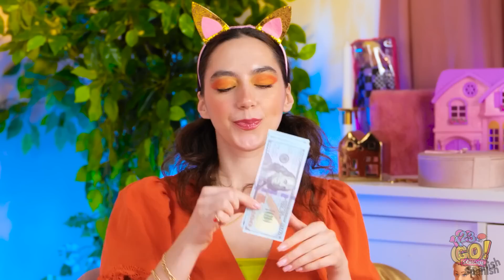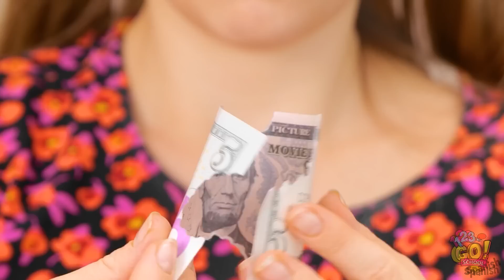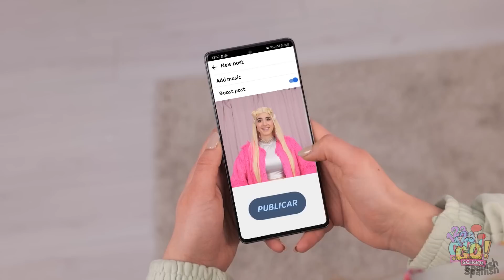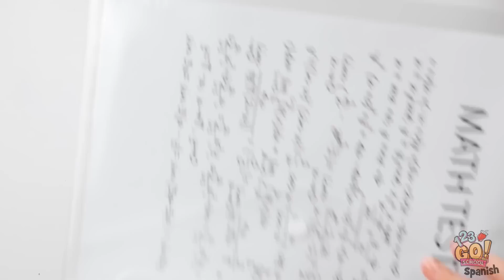TRANSFORMACIÓN DE UNA MUÑECA CON DISPOSITIVOS PEQUEÑOS | Maquillaje para una muñeca en 123GO! SCHOOL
✨¿Nunca te ha maravillado el mundo en miniatura de los maquillajes de muñecas? Sumérgete en un mágico viaje de transformación en el que pequeños dispositivos y minicosméticos cobran vida. ¡Con esta transformación, serás testigo del maquillaje definitivo con el que sueñan todas las amantes de las muñeca!.💄🎀

Desde pequeñas sombras de ojos hasta pinceles diminutos, observa cómo nuestro equipo de 123GO! SCHOOL utiliza con maestría cosméticos de tamaño reducido para redefinir la belleza de las muñecas. ¡PMira este video para ver cómo se despliega la magia de las muñecas! 🎥✨